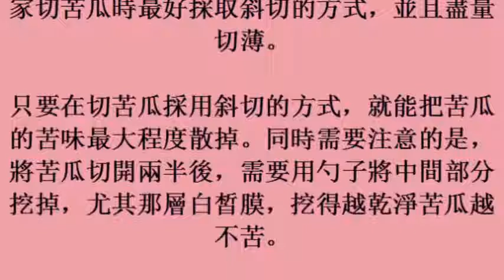她將苦瓜片泡水喝3天，竟然是這個效果！瘦到家人都認不出